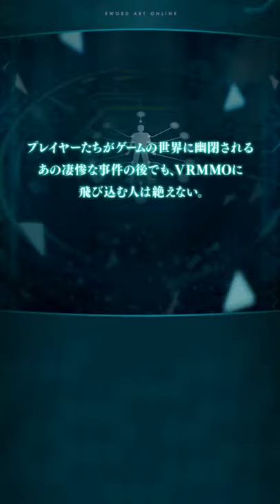「Android」Sword Art Online: Code Register [JP] Мастера меча онлайн [Часть 1] Начало игры.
~~~Прохождение игры.~~~

Sword Art Online: Code Register (ソードアート・オンライン コード・レジスタ), то есть Мастера меча онлайн: код регистра, является видео игрой для ios и android устройств, выпущенных только в Японии 2014.
Мастера меча онлайн: код регистра - это Японская ролевая игра с простой и боевой системой. Игроки могут собирать группы символов с различными навыками и действий над противниками и исследовать различные миры. В игре присутствует несколько миров и персонажей, показанных в франшизе, включая САО, здесь присутствует также АЛО и ГГО, а также включает собственных оригинальных персонажей игры.
В игре "Duel Order System", где игроки нажмите на персонажей, чтобы они проанализировали действия против врагов и таким образом вытянуть из комбо, а также использовать "переключатель" системы, чтобы изменить порядок атаки для более эффективных стратегий и комбо. Похож на Лайт-новел и аниме, существует различные виды меч, умений и навыков, которые игроки могут использовать, чтобы нанести урон или восстановить здоровье; с помощью этих различных умений и комбо является ключом к победе в игре. Существует также система для создания пользовательских оружия с использованием материалов, собранных из квестов, повышение квалификации, и добавления способностей.

PS: В видео могут быть разрывы записи или рывковый звук, но в целом смотреть это не мешает. В конце дальше пошла долгая загрузка XD может и кому-то хватит терпения её закачать.